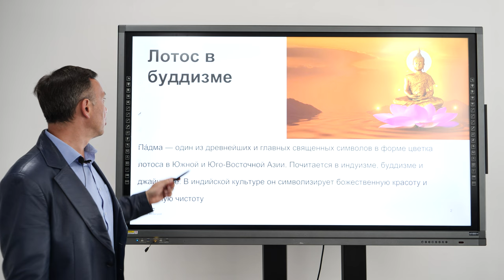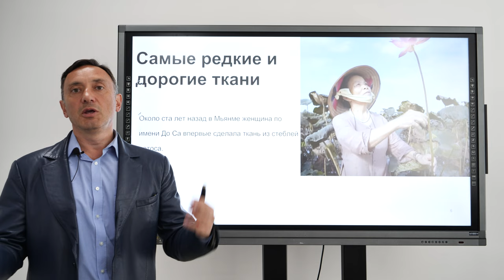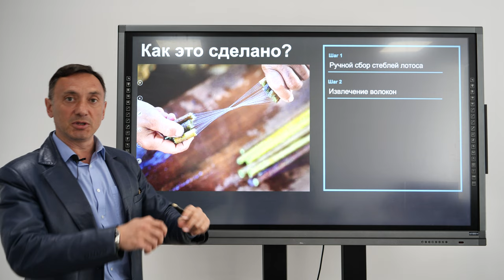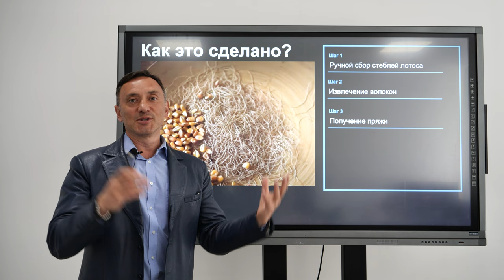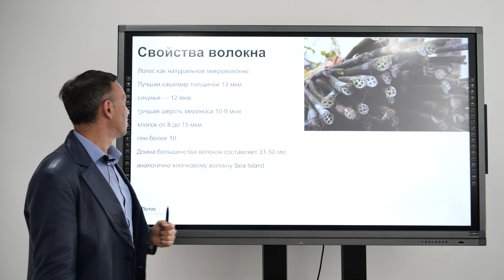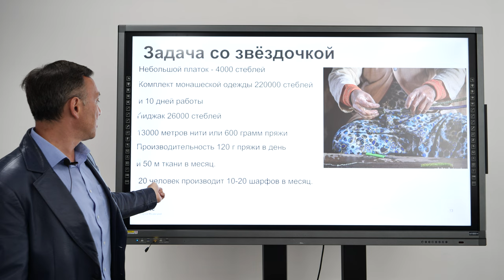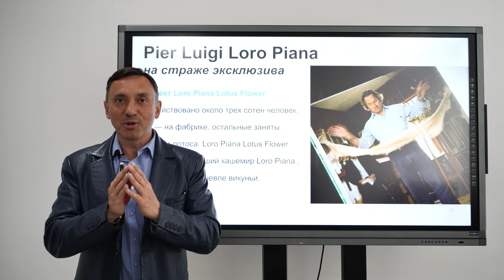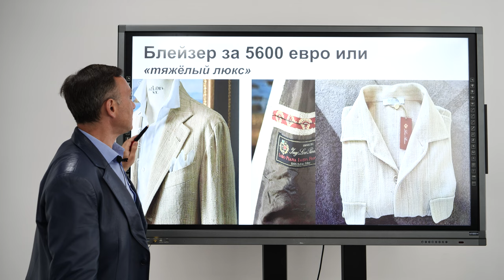ЛОТОС, САМОЕ ЭКОЛОГИЧНОЕ И БОЖЕСТВЕННОЕ ВОЛОКНО ДЛЯ БУДДИЙСКИХ МОНАХОВ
В этом выпуске я расскажу об одном из самых редких видов натуральных волокон и в то же время самом экологичном из ныне существующих волокон - волокнах из стебля лотоса. Вы узнаете о сакральном значении этого растения для многих религий, о уникальном способе производства изделий из лотоса, а также о том, какую роль в развитии его производства сыграл Пьер Луиджи Лоро Пьяно.
00:00 Лотос в буддизме
03:25 Производство пряжи и тканей из лотоса
09:15 Строение и свойства волокон лотоса
13:22 Сколько нужно стеблей лотоса для изготовления изделия?
14:50 Свойства тканей из лотоса
15:55 Пьер Луиджи Лоро Пьяно на страже эксклюзива
18:20 Стоимость изделий из лотоса